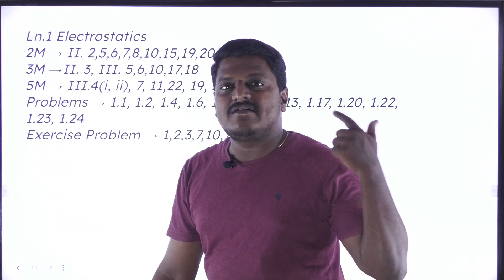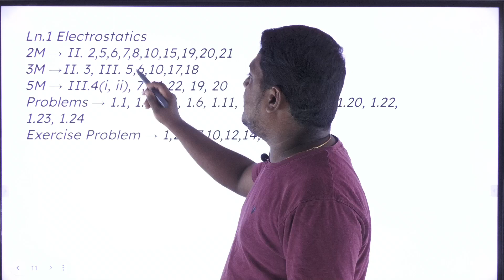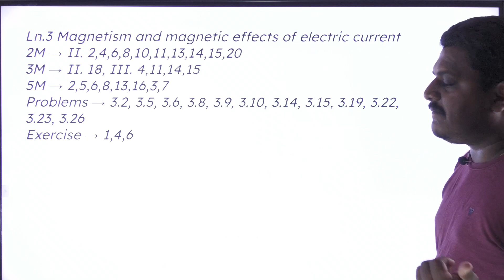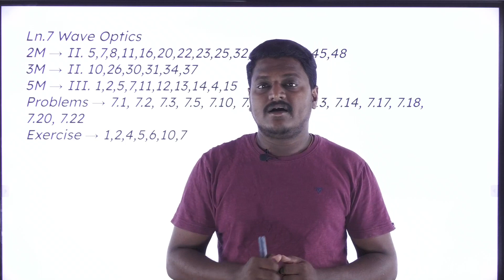12th Physics Important Question | Bright Academy Prakash